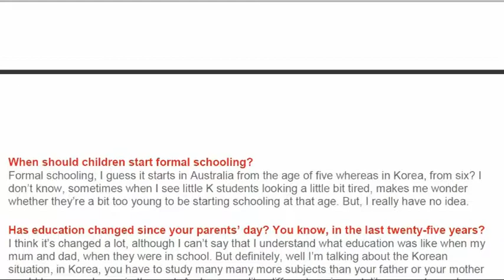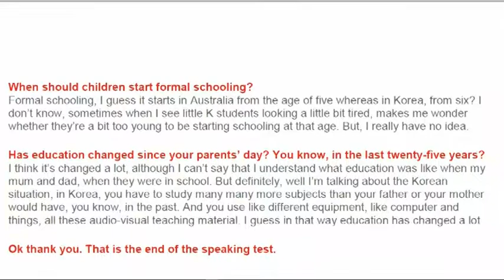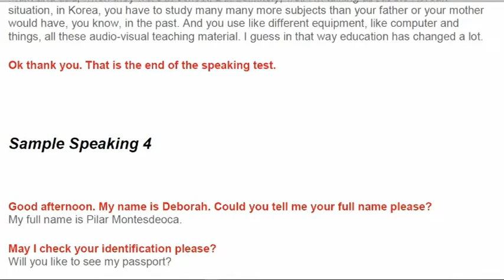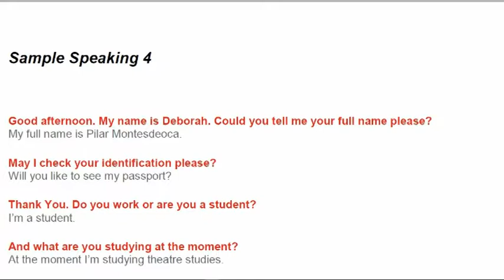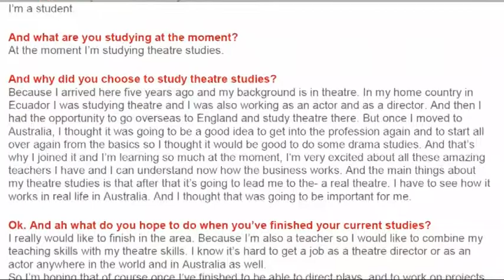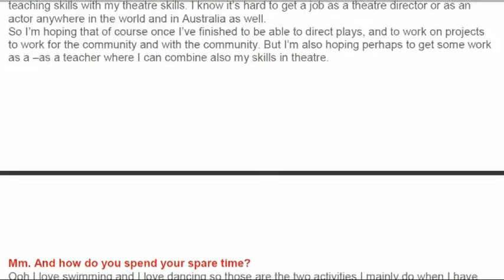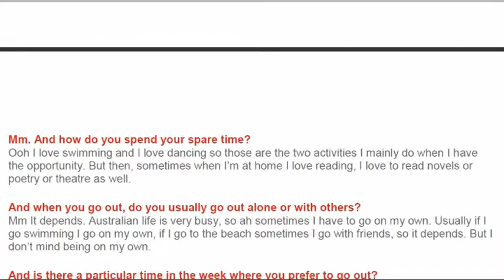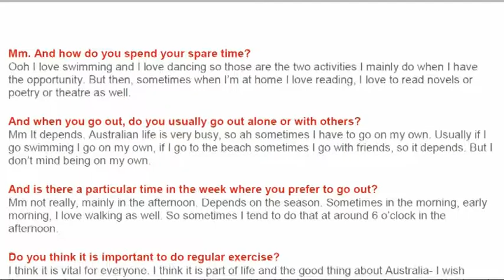SD8 ,2019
Ielts speaking practice for ielts prep course student in Indonesia